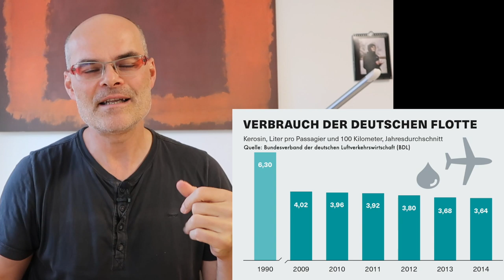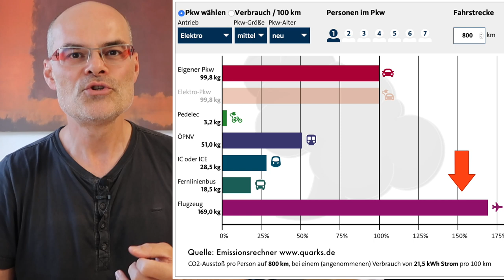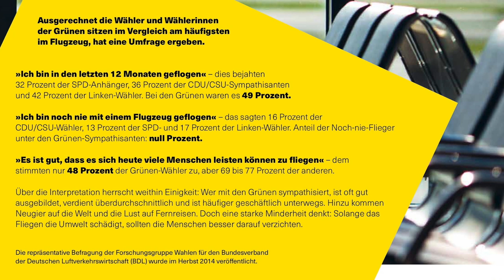Klimawandel - Warum ich trotzdem so oft fliege | dieserdad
Schwieriges Thema: Der Klimawandel ist in aller Munde und in der Diskussion spielt das Fliegen eine große Rolle. In diesem Video erkläre ich, wieso ich trotzdem so oft fliege und warum ich nicht daran glaube, dass das Problem langfristig durch Verzicht zu lösen ist.